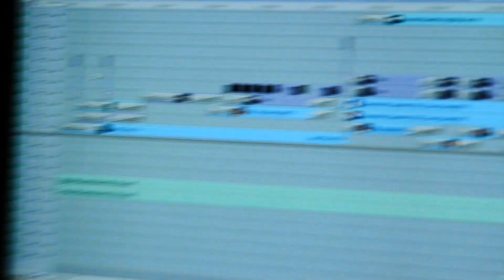Style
Since I can remember, I've always liked flying kicks. The skating I do is basically just a kung fu dance on wheels with some urban vibes thrown in. Pro Gaming / eSports and Rollerblading make hardly any money for most, including myself. However, that doesn't stop me from still loving them. Live life and enjoy the things you do, passion will pay off more in the end. Always remember it's just a game, you can get better whenever you want.